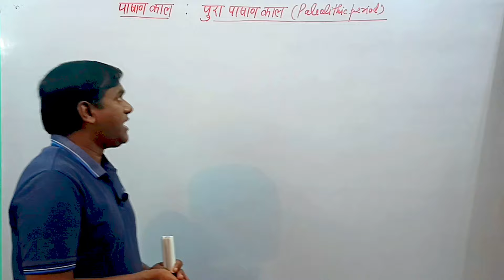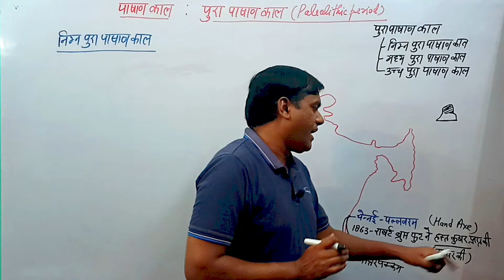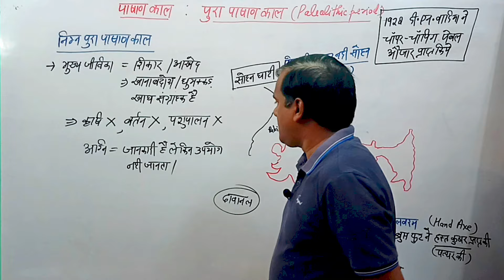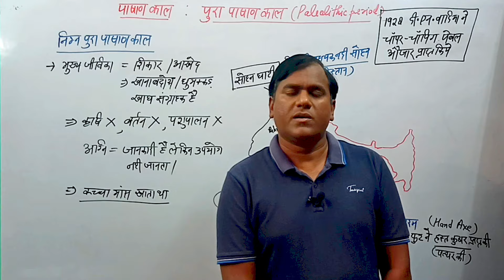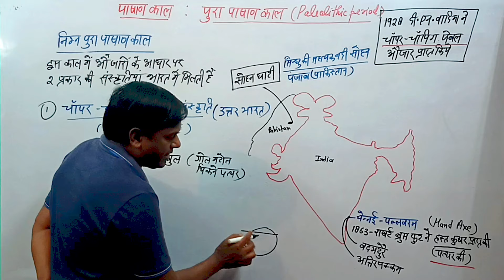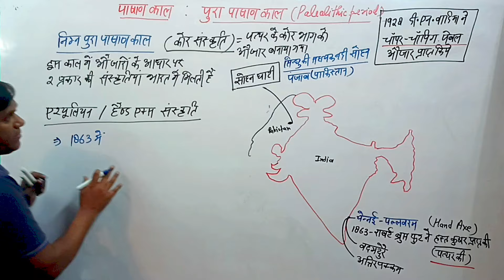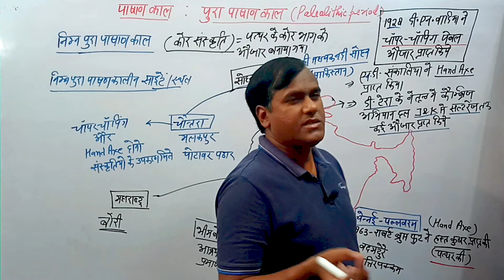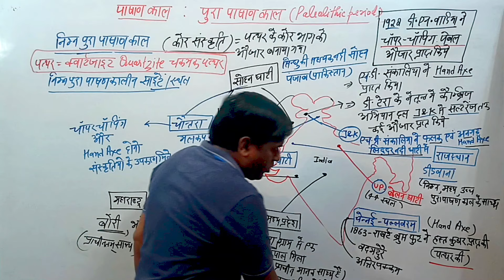पुरा पाषाण काल ( paleolithic period ) Part 1 | ancient history by krishna sir | pura pashan kal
पाषाण काल ( stone age ) |  पुरा पाषाण काल ( paleolithic period ) Part 1  | ancient history by krishna sir
sources of ancient history
history of india upsc prelims
ancient history by krishna sir
history by krishna sir
 UPSC and PCS by krishna sir
in this channel we are doing classes for the following subjects -
1- indian polity for upsc and state pcs exams
2- world geography for upsc and state pcs exams
3- indian geography for upsc and state pcs exams
4- modern history for upsc and state pcs exams
5- art and culture for upsc and state pcs exams
6- ancient and medieval history for upsc and state pcs exams
यदि आप घर से सिविल सेवा परीक्षाओं की तैयारी कर रहे हैं। और अगर आप महंगी कोचिंग क्लास का खर्च उठाने में सक्षम नहीं हैं। Study with Krishna चैनल आपका स्वागत करता है। हम आपकी परीक्षा के लिए आपको सर्वोत्तम सामग्री देने की पूरी कोशिश करते हैं।
upsc,uppsc
civil services eams
world geography by krishna sir
krishna yadav world geography
world map by krishna sir,krishna sir history
study with krishna history
ancient history for upsc,ancient history in hindi
prachin itihas
prachin itihas by krishna sir
economics by krishna sir,vishwa bhugol by krishna sir
upsssc,ro,aro